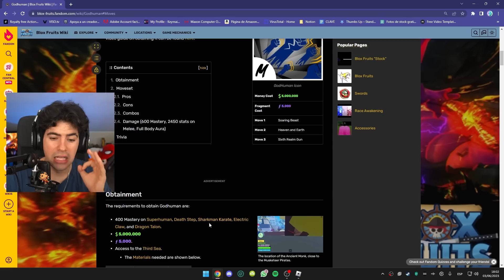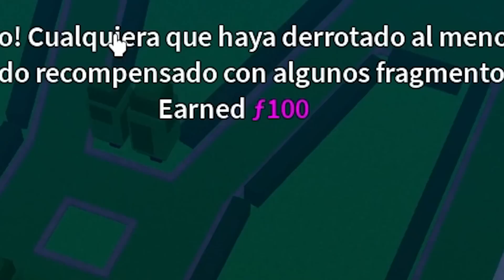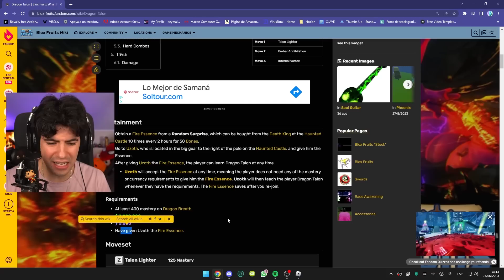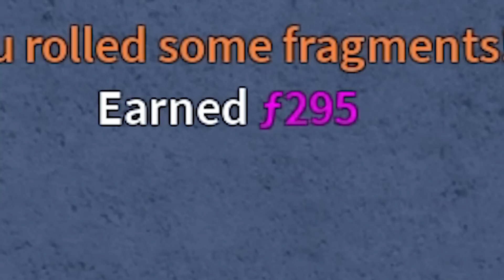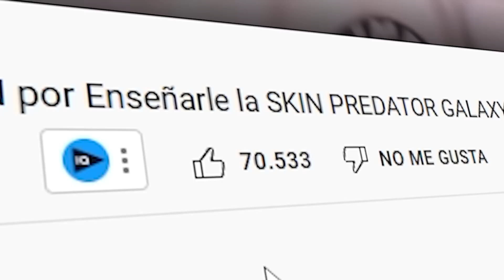CONSEGUÍ en 24 HORAS el ESTILO de PELEA de *GOD HUMAN* en BLOX FRUITS…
👪𝐆𝐑𝐔𝐏𝐎 𝐑𝐎𝐁𝐋𝐎𝐗 👪